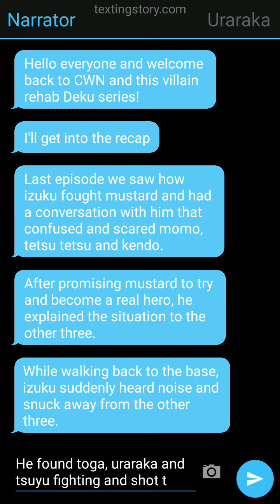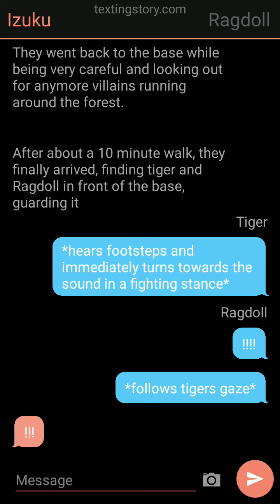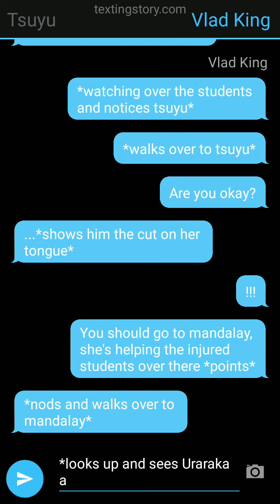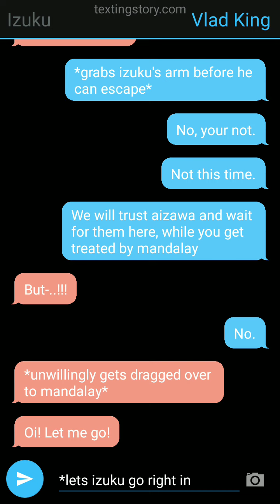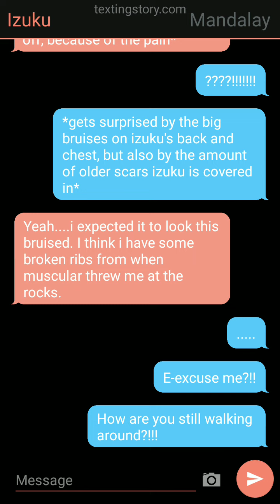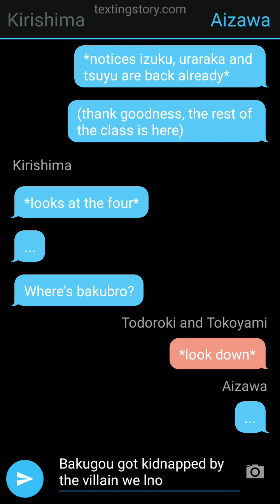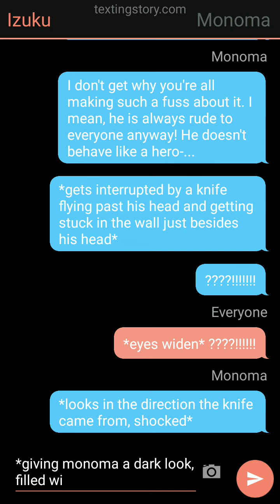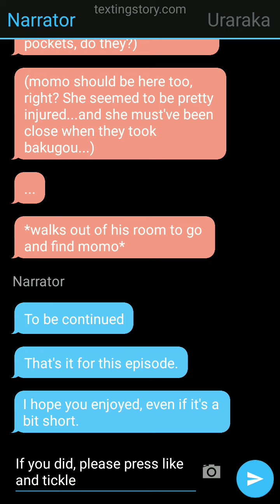Villain rehab Deku ep. 30: Kidnapped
The art from the thumbnail belongs to me. Feel free to use it but please credit me if you do.